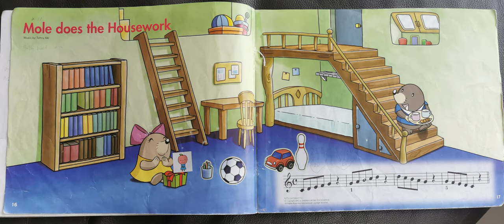Yamaha Junior Music Course (JMC) Primary 2 - Mole does the Housework